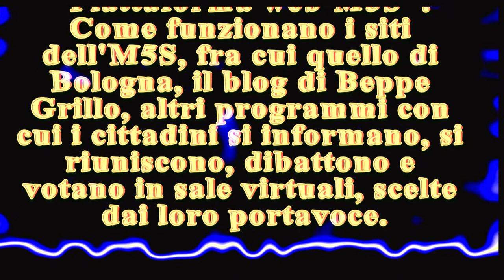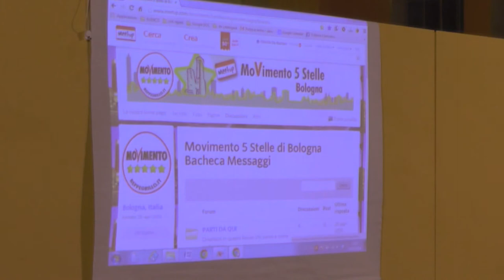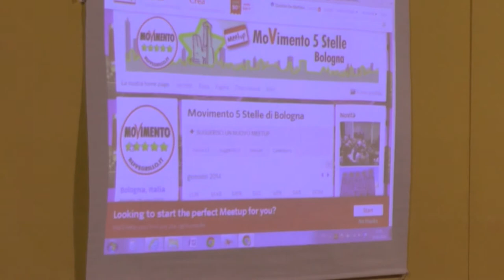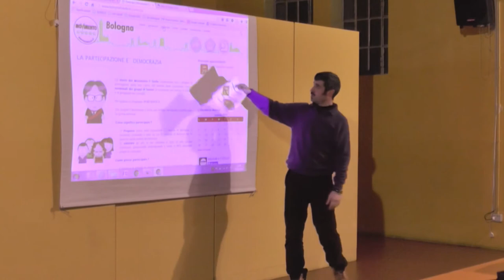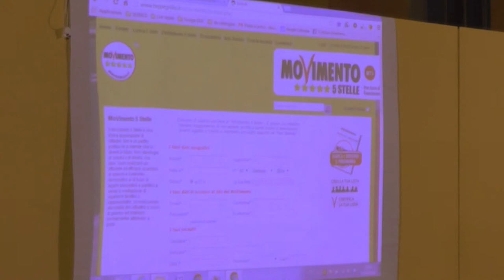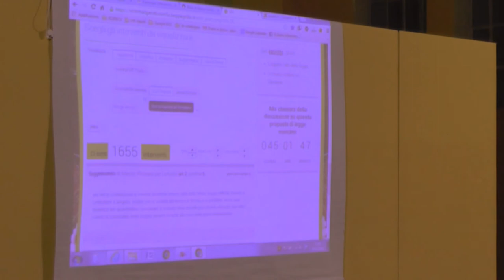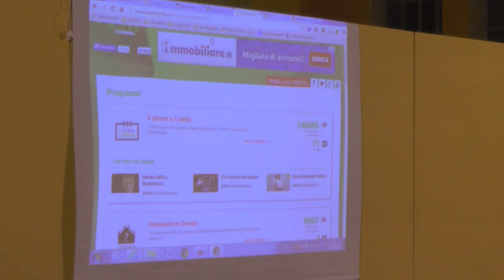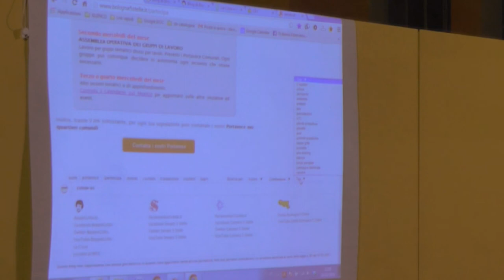Come funzionano le piattaforme web del M5S ?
Registrazione conferenza tenutasi a bologna su "Piattaforma web M5S". Come funzionano i siti dell'M5S,fra cui quello di Bologna, il blog di Beppe Grillo, altri programmi con cui i cittadini si informano, riuniscono, dibattono e votano in sale virtuali, scelte dai loro portavoce.